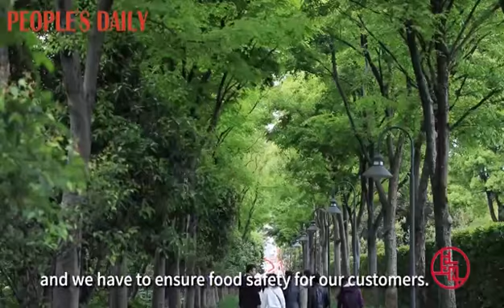French lady Anne-Catherine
When the French lady Anne-Catherine came to China more than ten years ago, she never thought she could have her own business in China one day. In Shanghai, she has changed from a full-time housewife to the co-founder of a bakery chain.